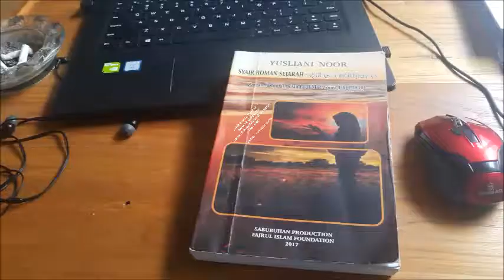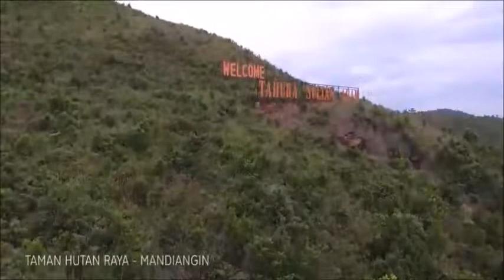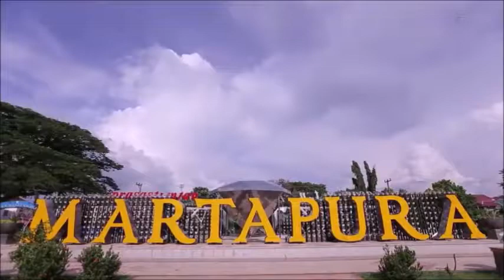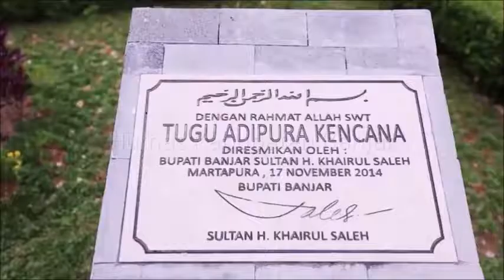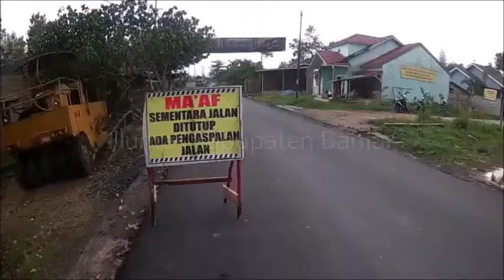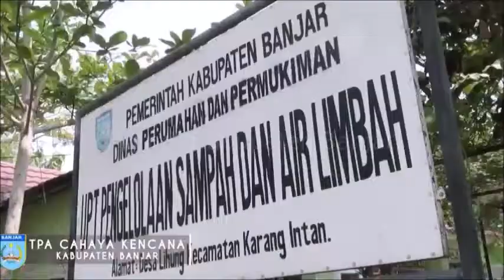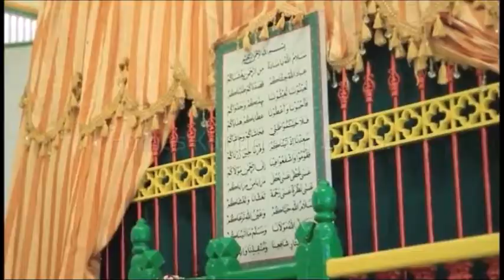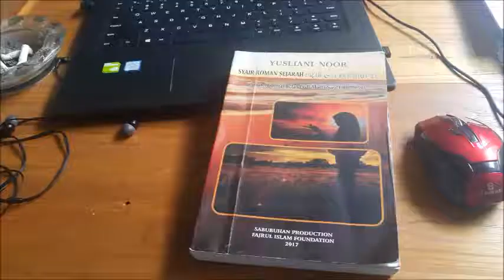SYAIR RAHASIA KEHIDUPAN - 40.Tuan Haji Bahrun Meninggal Dunia : Telah Tunai Amanah Allah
SYAIR ROMAN SEJARAH  :
 RAHASIA KEHIDUPAN
( Zaman Kolonial Belanda di Martapura 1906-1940 )

KARYA : YUSLIANI NOOR
DOSEN ULM BANJARMASIN